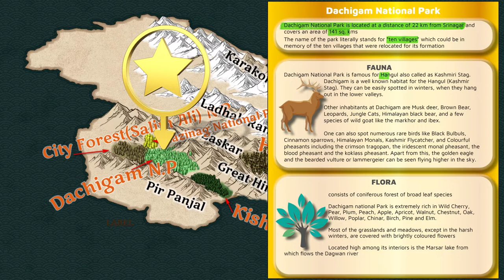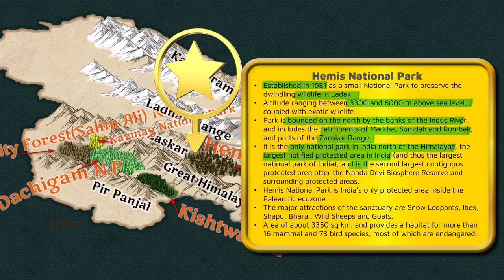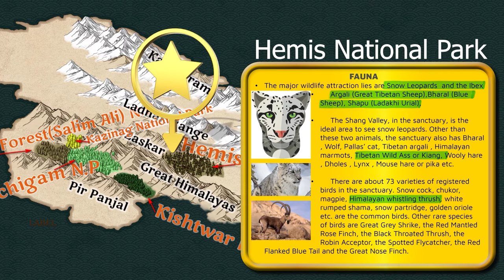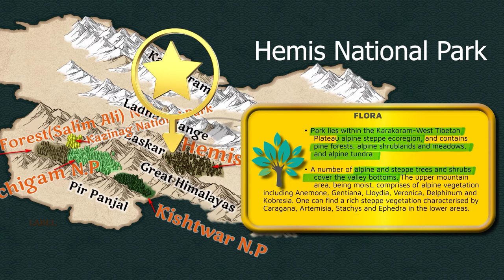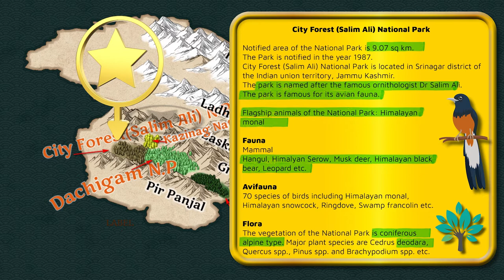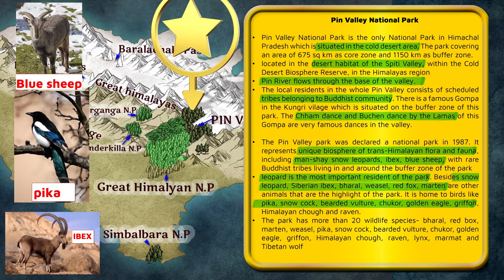national parks in india. Location on MAP. Part 1 Jammu & Kashmir and Himachal Pradesh.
national parks of india with there location on map, flora and Fauna . This video is first in series and contain national parks of jammu and kasmir and national parks of himachal pradesh.
national parks
national parks and wildlife sanctuaries of india
national parks in news upsc 2020